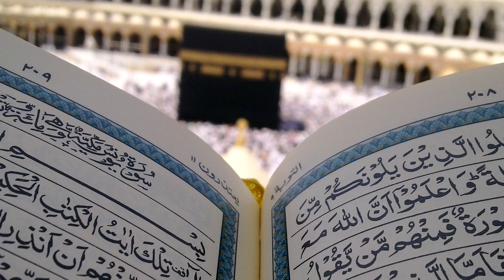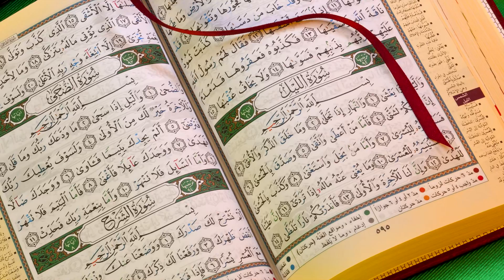BRIGA, TUGA, STRAH... CORONA pred našim domovima